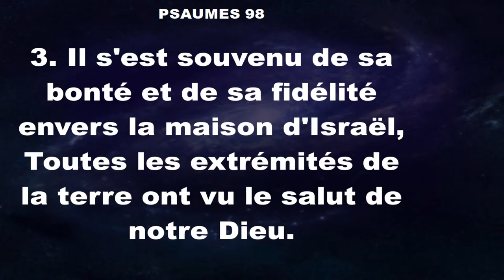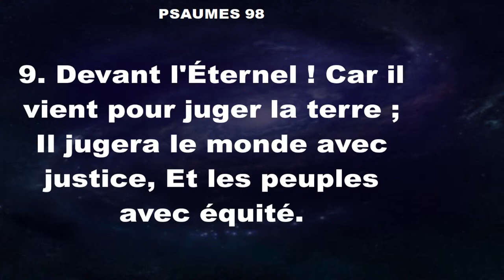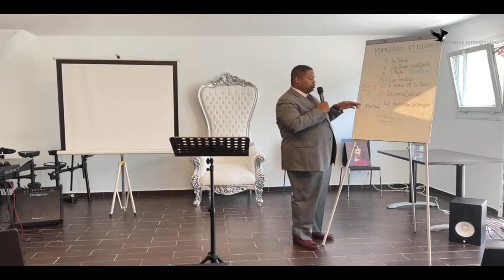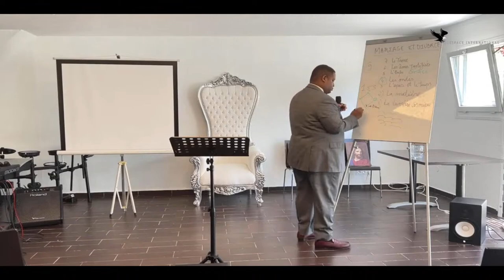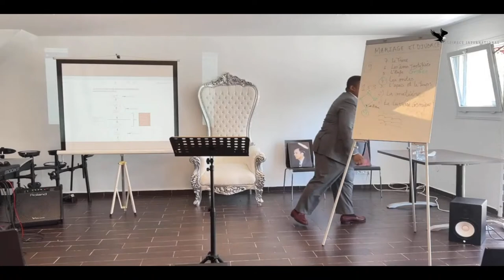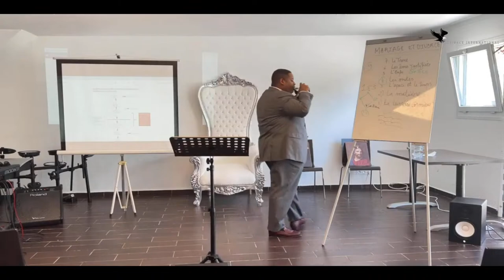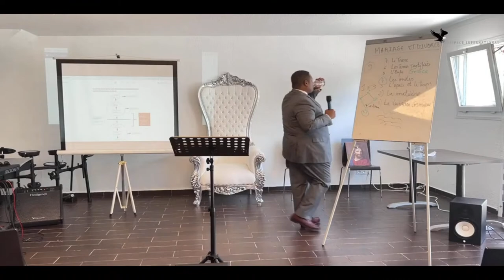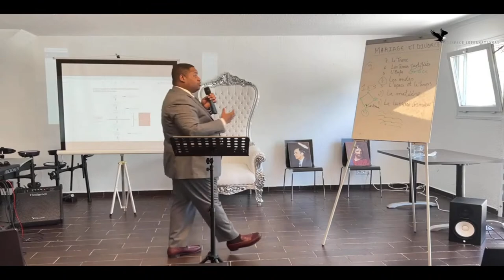SERVICE DU DIMANCHE 22 JANVIER 2023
Vous êtes en direct d'Arc-En-Ciel Tabernacle de Brazzaville